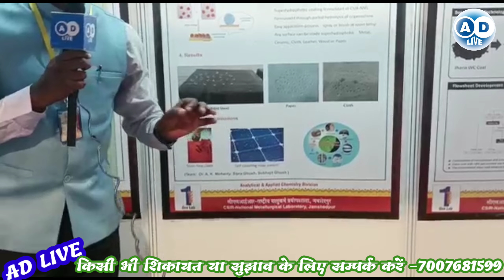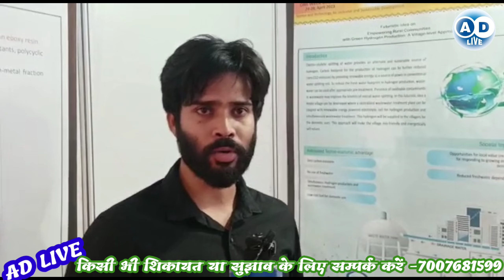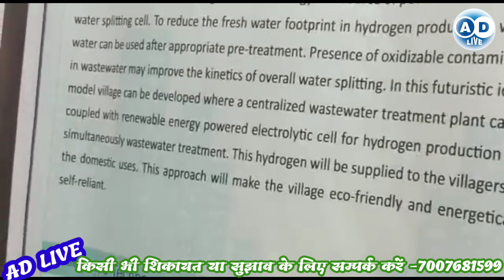राष्ट्रीय धातु कर्म प्रयोगशाला/National Metallurgical Laboratory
रमेश श्रीवास्तव
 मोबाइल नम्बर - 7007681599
 rameshshrivastava709@gmail. com
 धन्यवाद
your Quaris
राष्ट्रीय धातु कर्म प्रयोगशाला
National Metallurgical Laboratory
news
AD Live
Ad live
your qwistion
your question
your questions my answers,
your questions
जमशेदपुर न्यूज
jamshedpur news
 @Narendra Modi
 @Rahul Gandhi